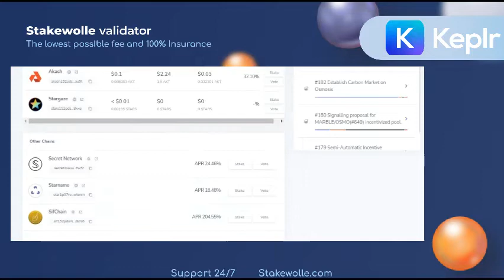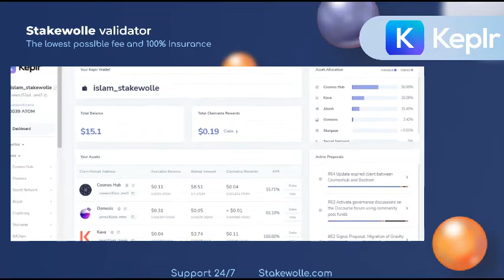New Keplr wallet Dashboard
Keplr updated the Dashboard design and added several features. We invite you to familiarize yourself with them!